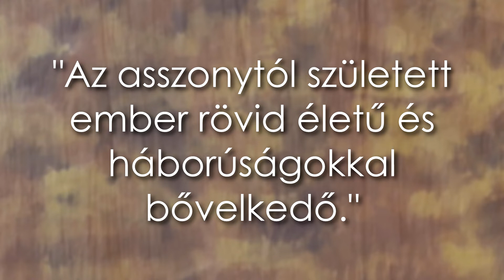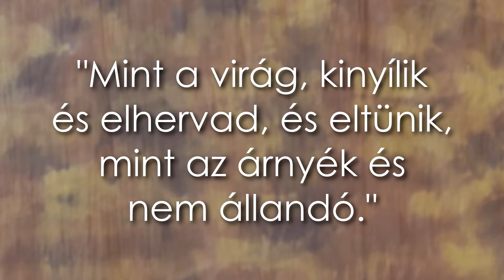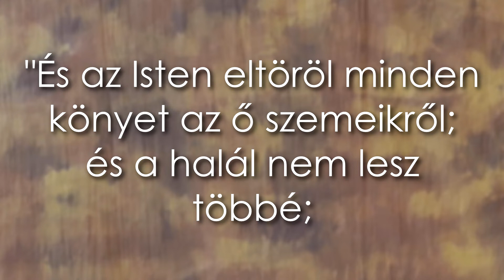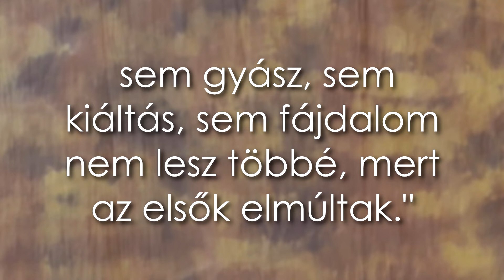Életünk értelme (reggeli áhítat) - Uchenna Obasi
Bibliatábor - Sima 2021